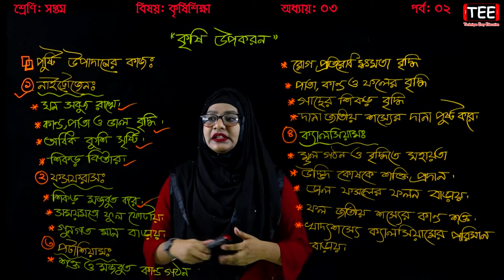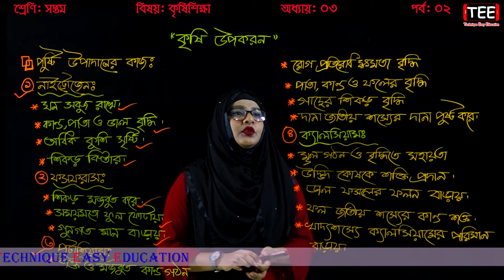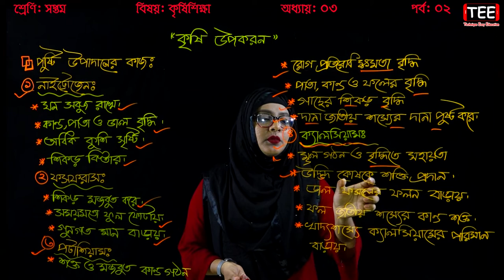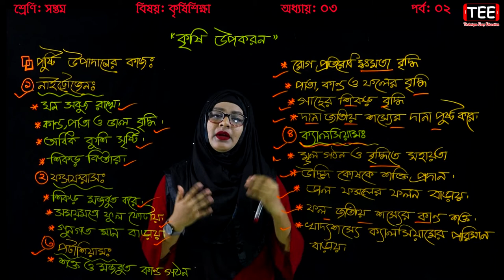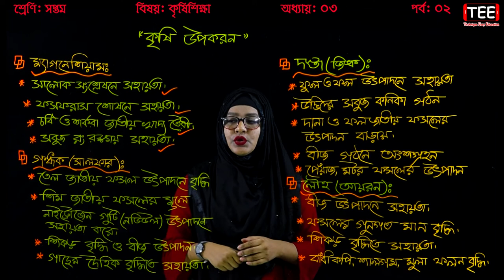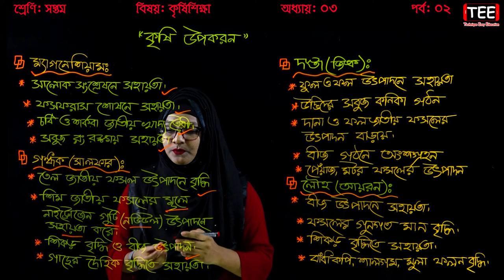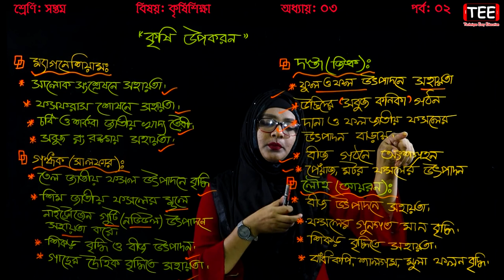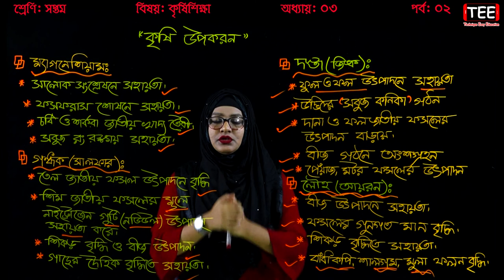11. Seven Agriculture Chapter 3 (Part 2) || Class 7 Agriculture Chapter 3 || কৃষি উপকরণ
Seven Agriculture Chapter 3
Class 7 Agriculture Chapter 3
কৃষি উপকরণ